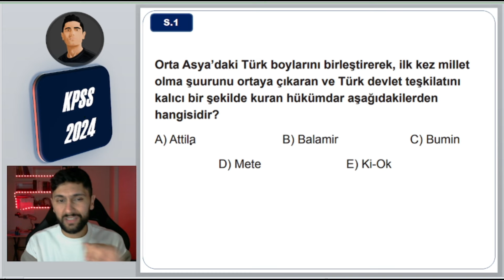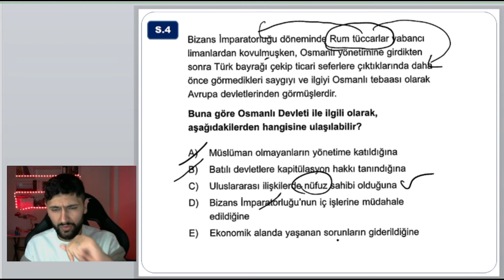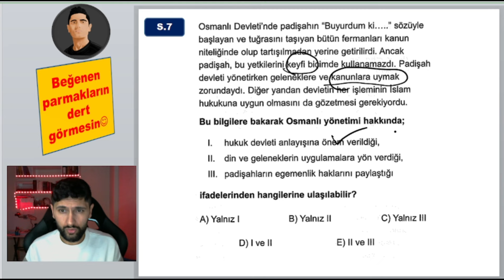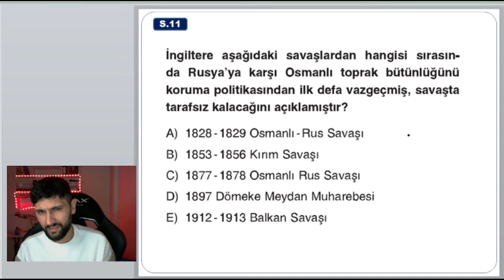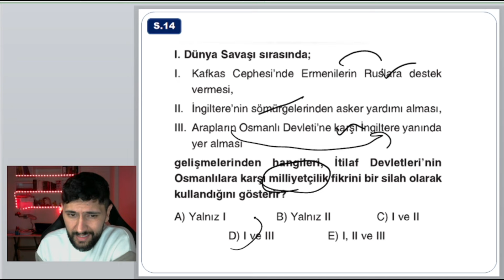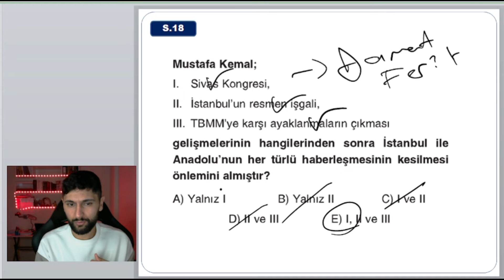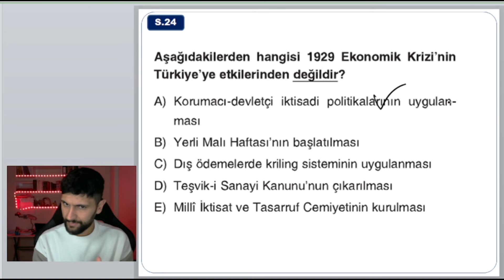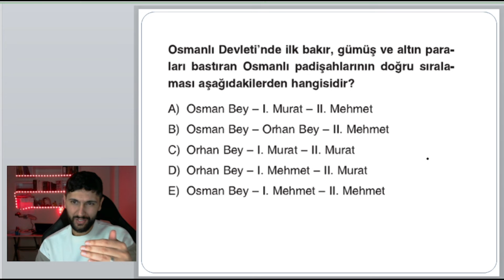58) Bu KPSS Tarih Notları ve Bilgileri Netlerini Yükseltir | KPSS 2024 | Ali Gürbüz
KPSS 2024
KPSS Lisans
KPSS Önlisans
KPSS Ortaöğretim